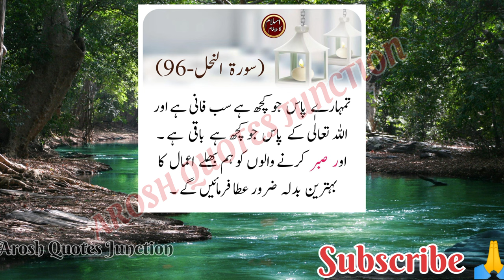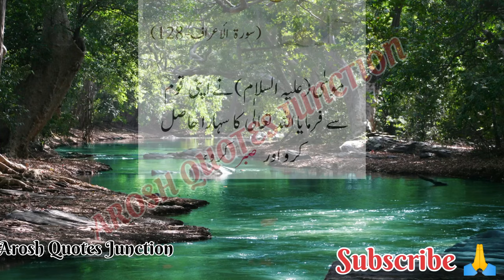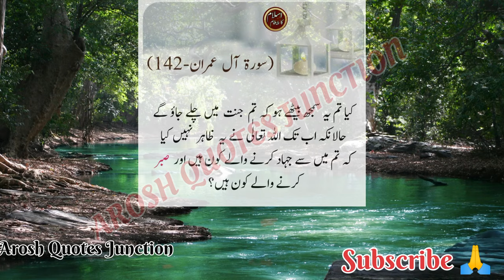بس تو اچھی طرح صبر کر | اللہ تعالیٰ صبر کرنے والوں کے ساتھ ہے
پس تو اچھی طرح صبر کر۔

اے نبی ایمان والوں کو جہاد کا شوق دلاؤ اگر تم میں بیس بھی صبر کرنے والے ہونگے تو دو سو پر غالب رہینگے۔ اور اگر تم میں ایک سو ہونگے تو ایک ہزار کافروں پر غالب رہینگے اس واسطے کہ وہ بے سمجھ لوگ ہیں

سوائے ان کے جو صبر کرتے ہیں اور نیک کاموں میں لگے رہتے ہیں۔ انہیں لوگوں کے لئے بخشش بھی ہے اور بہت بڑا نیک بدلہ بھی

تمھارے پاس جو کچھ ہے سب فانی ہے اور اللہ تعالیٰ کے پاس جو کچھ ہے باقی ہے اور صبر کرنے والوں کو ہم بھلے اعمال کا بہترین بدلہ ضرور عطا فرمائینگے

اور اللہ کی اور اس کی رسول کی فرمانبرداری کرتے رہو آپس میں اختلاف نہ کرو ورنہ بزدل ہو جاؤ گے اور تمھاری اکھڑ جائے گی اور صبر و سہار رکھو یقیناً اللہ تعالیٰ صبر کرنے والوں کے ساتھ ہے

اور اللہ تعالیٰ صبر کرنے والوں کو ہی چاہتا ہے

اور صبر اور نماز کے ساتھ مدد طلب کرو یہ

اگر تم صبر کرلو اور پرہیزگاری اختیار کرو تو یقیناً یہ بہت بڑی ہمت کا کام ہے

موسیٰ علیہ السلام نے اپنے قوم سے فرمایا اللہ تعالیٰ کا سہارا حاصل کرو اور صبر کرو

اور ہم کسی نہ کسی طرح تمھاری آزمائش ضرور کرینگے دشمن کے ڈر سے بھوک پیاس سے مال و جان اور پھلوں کی کمی سے اور ان صبر کرنے والوں کو خوشخبری دے دیجئے

آپ صبر کرتے رہیے یقیناً اللہ تعالیٰ نیکی کرنے والوں کا اجر ضائع نہیں کرتا

اور ساری اچھائی مشرق و مغرب کی طرف منہ کرنے میں ہی نہیں بلکہ حقیقتاً اچھا وہ شخص ہے جو اللہ تعالیٰ ہر قیامت کے دن پر فرشتوں پر کتاب اللہ اور نبیوں پر ایمان رکھنے والا ہو جو مال سے محبت کرنے کے باوجود قرابت داروں یتیموں مسکینوں مسافروں اور سوال کرنے والوں کو دے غلاموں کو آزاد کریں نماز کی پابندی اور زکوٰۃ کی ادائیگی کریں جب وعدہ کرے تب اسے پورا کرے تنگدستی دکھ درد اور لڑائی کے وقت صبر کرے یہی سچے لوگ ہے یہی پرہیزگار ہیں

اور جو شخص صبر کرلے اور معاف کردے یقیناً یہ بڑی ہمت کے کاموں میں سے ایک کام ہے

اے ایمان والوں صبر اور نماز کے زریعہ سے مدد چاہو اللہ تعالیٰ صبر والوں کا ساتھ دیتا ہیں

کیا تم یہ سمجھ بیٹھے ہو کہ تم جنت میں چلے جاؤگے  حالانکہ اب تک اللہ تعالیٰ نے یہ ظاہر نہیں کیا کہ تم سے جہاد کرنے والے کون ہیں اور صبر کرنے والے کون ہیں

Aroshquotesjunction
Arosh quotes junction

Funny quotes
Daily quotes
Rumi quotes
Quotes about life
Inspirational quotes
Urdu quotes
Hindi quotes
Moral quotes
Pashto quotes

scrolling wali video aur story kis tr

Tiktok status
Web
cooking
fashion
game
mobile
music
phone
education
science
camera phone
inspirational quotes
love poetry
mohabbat shayari
mohabbat quotes
Web
cooking
fashion
game
mobile
music
phone
educatiton
science
quotes
in english
quotes
in positive
Poem
urdu adabiyat
urdu facts
calming quotes
sleep
relaxation urdu quotes
allama iqbal
hazrat ali
maulana rumi
urdu poetry
relaxation
urdu quotes